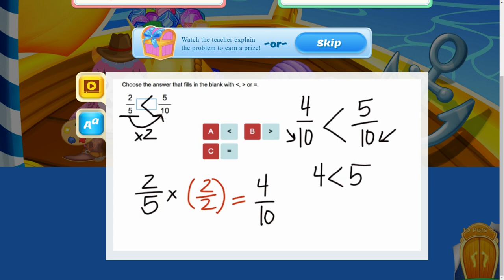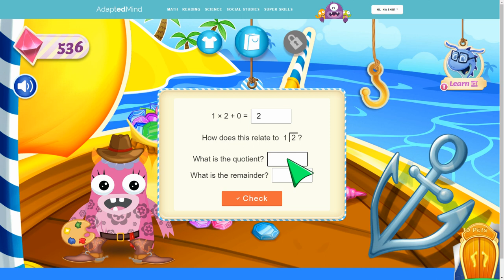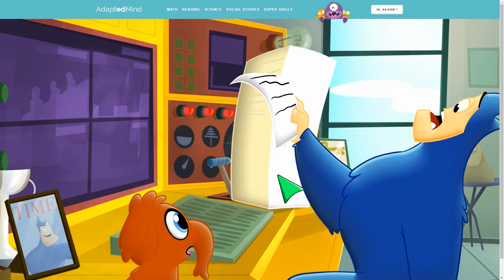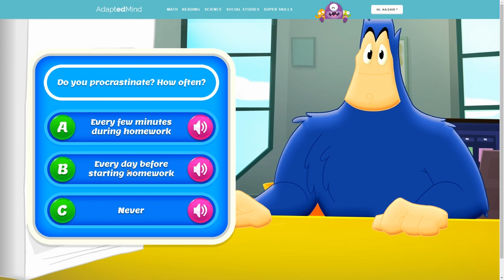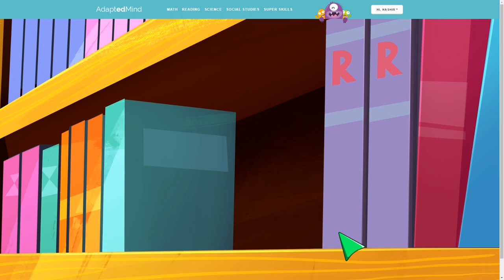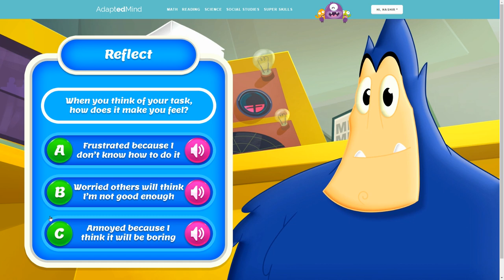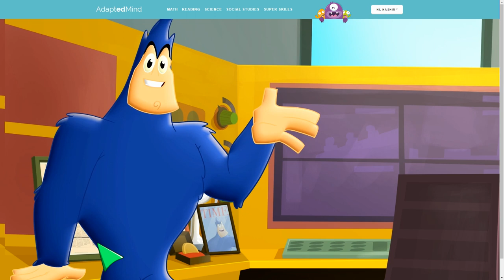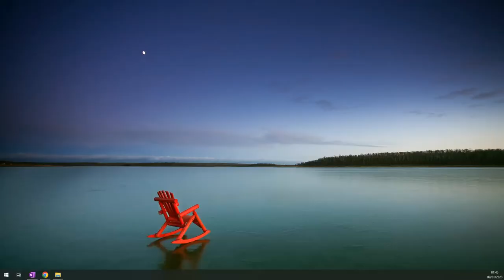Grade 3 Level 8 Numbers Comparison, easy multiplication and division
In this video, I'm going to teach you how to compare numbers at grade 3 level 7. I'll also show you how to easily multiply and divide numbers at this level.

If you're looking to learn numbers at a easy and straightforward level, then this video is for you! I'll teach you how to compare numbers, multiply and divide them, and more! This video is perfect for students who are looking to improve their math skills at an early stage!